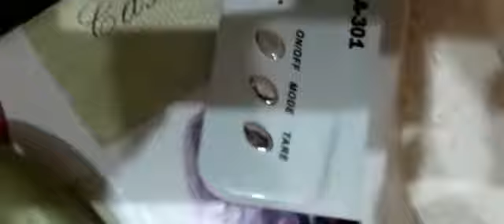طورطة_الليمون🍋🍋🍋tarte_au_citron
ثلاث طبقات. طورطة لذيذة بمذاق الليمون